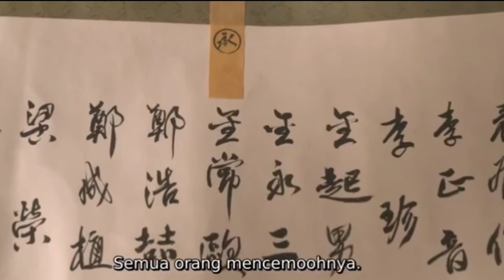Tragedi Kudeta pada raja masih bocah cucu sejong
pangeran danjong yang masih anak anak harus naik tahta menggantikan ayahnya, raja munjong yang wafat karena penyakit kronis. sementara pamannya telah lama menunggu saat raja munjong mati untuk merebut kekuasaan. satu satunya pejabat yang kuat & melindunginya adalah perdana menteri namun didapatinya perdana menteri itu berkolusi dengan orang orang pilihannya utk masuk pemerintahan.